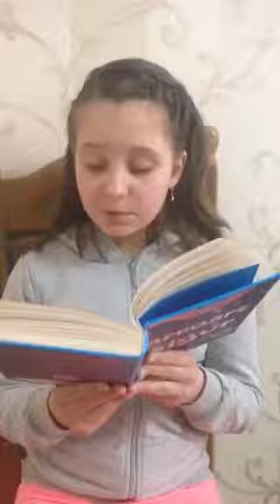Aproape sigur de Lisa Graff video-12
Aflați cum Albie, un elev de clasa a V-a a reușit să treacă peste toate obstacolele pe care le-a întâlnit din cartea  „APROAPE SIGUR”, DE LISA GRAFF, din concursul de lectură Bătălia cărţilor 2020.
Noi citim, voi ascultați! Lectură plăcută!